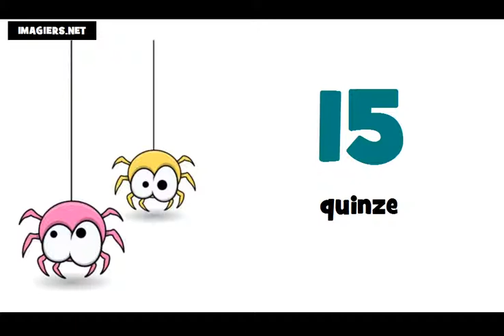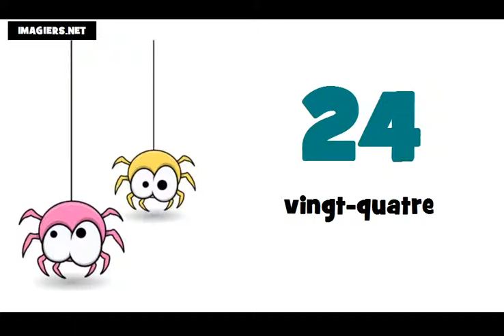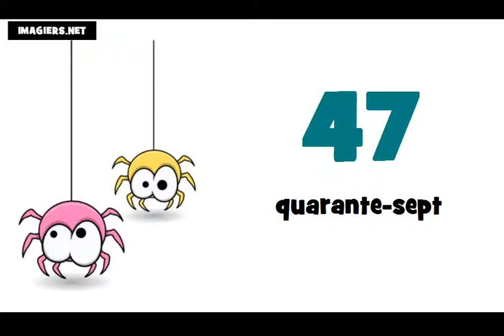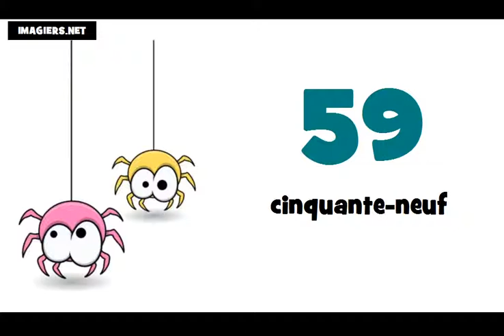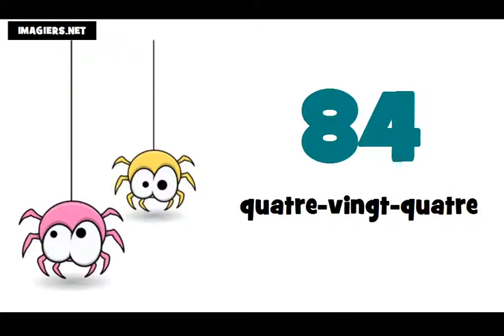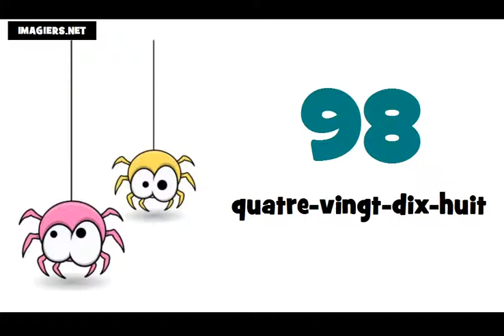الأرقام الفرنسية من 0 الى 100